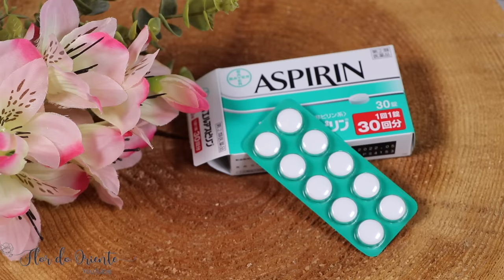MISTURA ISSO NO CREME NÍVEA TIRA RUGAS E MANCHAS DA PELE RAPIDINHO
Qual intuito da Flor do Oriente

Meu interesse aqui no canal e compartilhar Dicas de beleza para todos tipos de pele e idades onde eu trago um leque de variedades de dicas em geral . A qual todos possamos investir nos cuidados com sua beleza e auto estima.O poder da natureza nos traz benefício Isso para quem acredita em seu poder Da natureza.
Lembrando sempre importante fazer teste alérgico, e seguir o passo a passo corretamente para obter resultados. Tento ajudar todos a economizar de forma elegante e custo baixo. A minha idade e uma pergunta a todos tenho mais de trinta anos e uso dicas natural por isso Resolvi compartilhar com todos o que aprendi.A questão das capas do videos Não significa Esta pessoa sou eu e sim e para todos intender o intuito do video e a Função Da receita.Não me responsabilizo Por qualquer ato,Pois cada peleTem a sua Diferença Por isso é fundamental Sempre fazer um teste antes de testar em sua pele.Agradeço sempre pela compreensão E Carinho de todos.